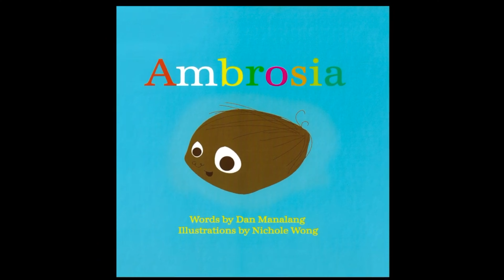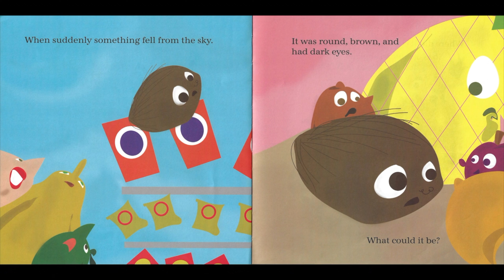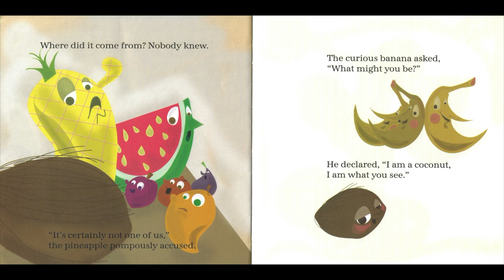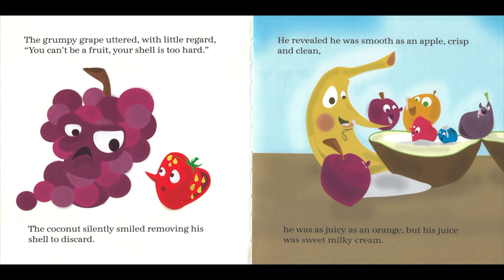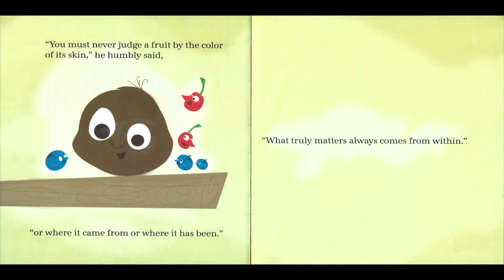🥥 AMBROSIA by Dan Manalang, illustrations by Nichole Wong : Kids Books Read Aloud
In Ambrosia, a coconut struggles to find acceptance among the other fruits, who see him as too different. Over time, the coconut's unique qualities shine through, showing the fruits that diversity enriches their world. The story subtly conveys the lesson that true value often lies beneath the surface, encouraging inclusivity and appreciation for what makes each of us unique.

AMBROSIA

By Dan Manalang
Illustrations by Nichole Wong

You can find this book on Amazon

Please support the authors and publishers of this amazing story. Nothing beats holding the real book in your hands!